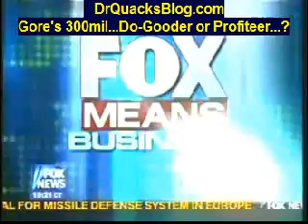Gore needs 300m from you....